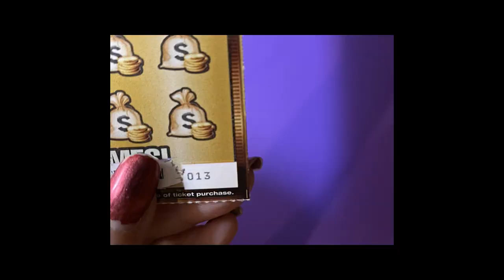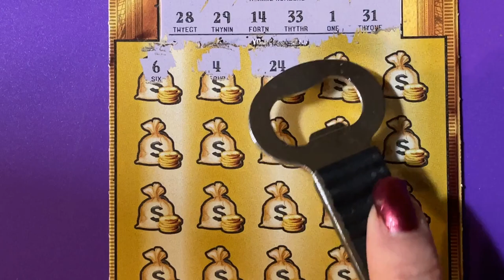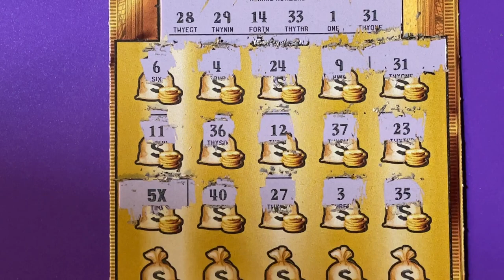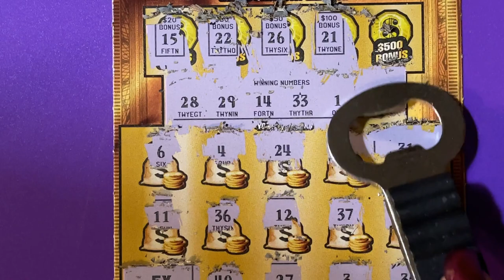Gold Rush Ltd, Ticket Lucky 13